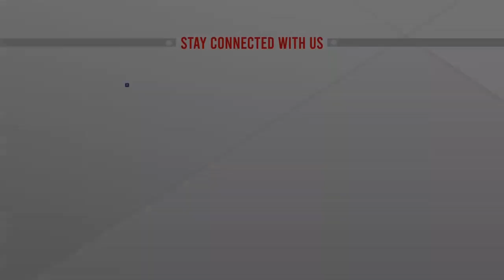পাকা রশিদ ছাড়া ভোজ্যতেল কেনাবেচা করা যাবে না